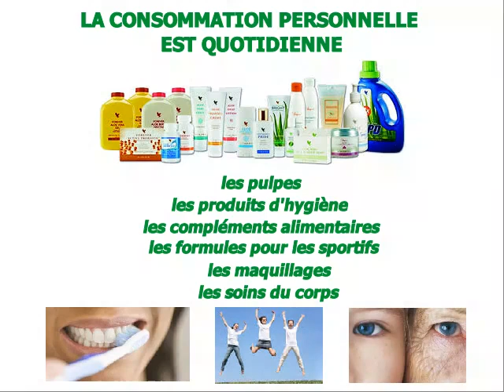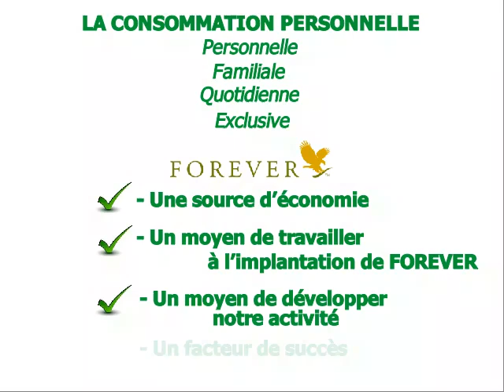ConsoPerso 2 - Caractériqtiques de la consommation personnelle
La consommation personnelle est l'un des piliers de la réussite chez FOREVER